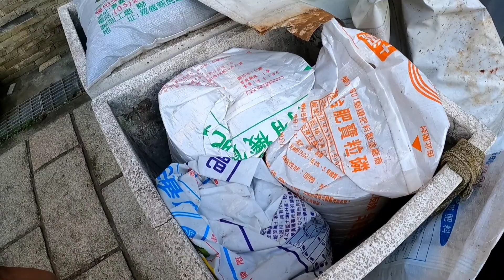Ganito ako maglagay NG pagkain NG mga bulaklak